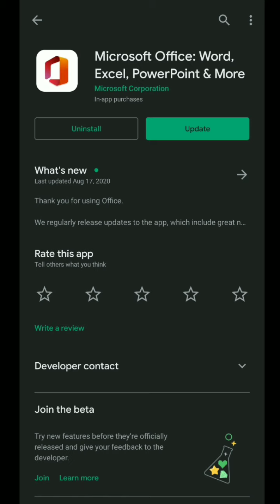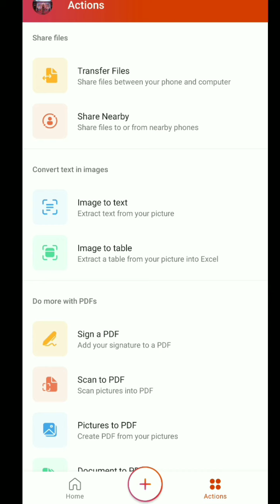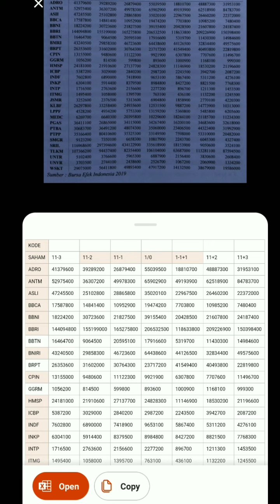#2 Daily Hack (bukan cuma) Mahasiswa | Salin tabel semudah ini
Jaman sekarang makin mudah untuk mengerjakan sesuatu karena didukung oleh teknologi yang memadai. Kitapun dapat memanfaatkan teknologi tersebut untuk mempermudah pekerjaan kita, salah satunya dengan aplikasi ini teman-teman.
Selamat menonton 😊